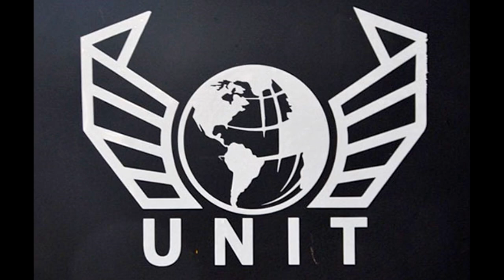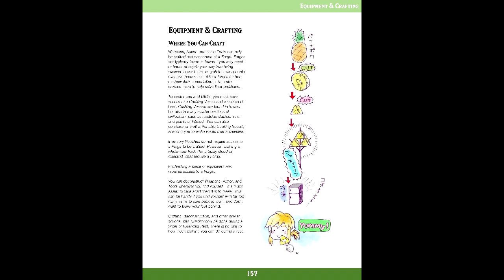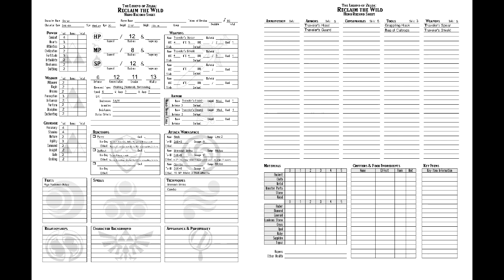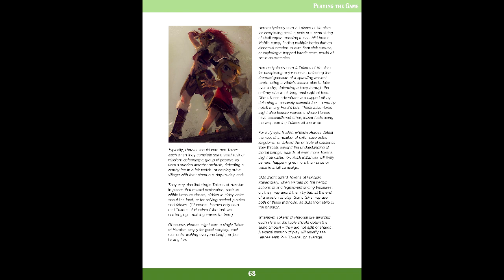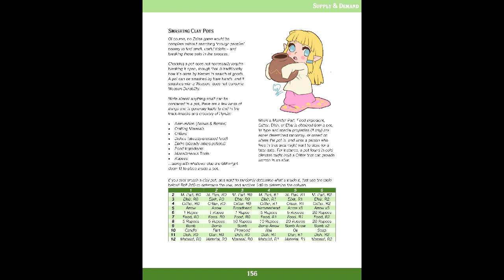Gaming Monk Review #72: Reclaim the Wild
Gaming Monk Review returns with a fangame with Reclaim the Wild, a Zelda RPG aiming to emulate the most recent entry in the Zelda series. At least with this game you won't have to worry about where it fits in the timeline.